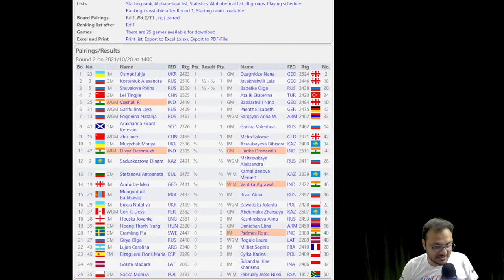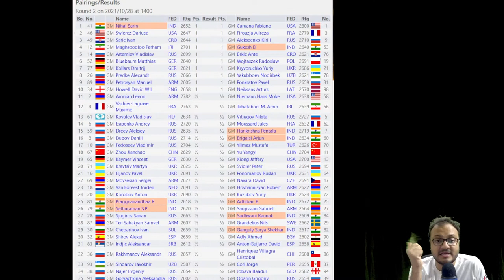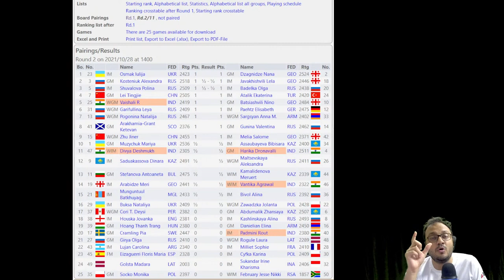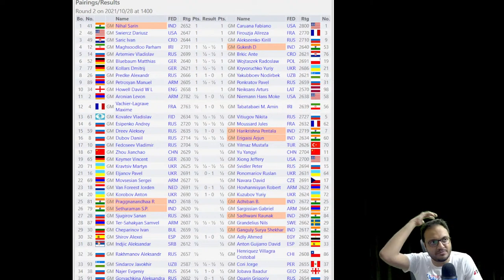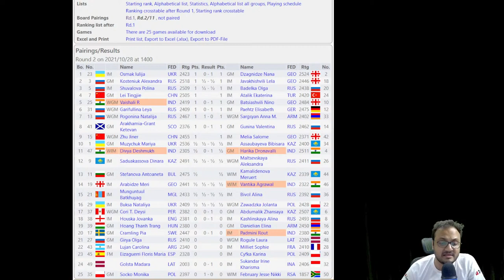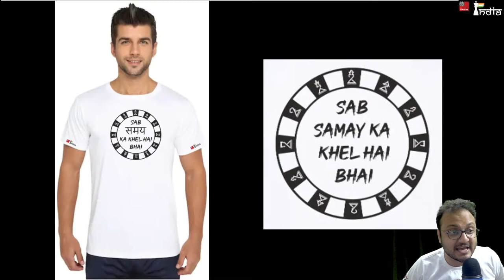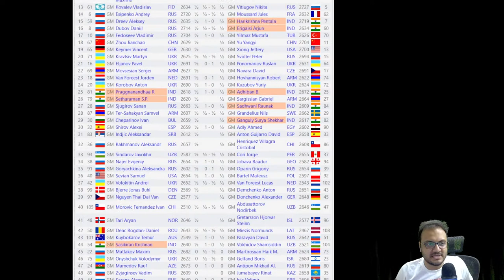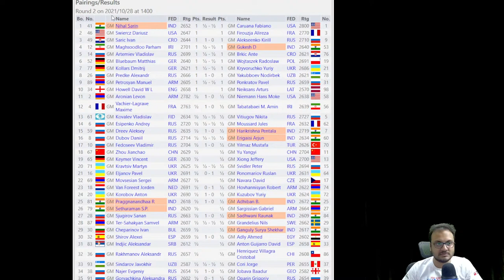FIDE chess.com Grand Swiss Day 02 | Nihal vs Caruana| Live commentary by IM Sagar Shah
Vedika's chocolates (now in orange flavour also). Perfect for diwali gifts

FIDE chess.com Grand Swiss is an 11-round Swiss event where 108 players in the open section and 49 in the women section will fight for a prize fund of US $5,50,000 and spots in the Candidates 2022 tournament. The prize money in the

The Indians who are playing here are (points mentioned in the bracket):
Harikrishna (0.5) vs Dreev (0.5)
Sethuraman (0.5) vs Gabriel Sargissian (0.5)
Nihal (1) vs  Fabiano Caruana (1)
Gukesh (1) vs Maghsoodloo (1)
Raunak (0.5) vs Sanan Sjugirov
Arjun Erigaisi (0.5) vs Daniil Dubov (0.5)
Pragg (0.5) vs Adhiban (0.5)
Ganguly (0.5) vs Cheparinov
Sasikiran (0.5) vs Vokhidov

Harika (0.5) vs Divya Deshmukh (0.5)
Padmini (0) vs Pia Cramling
Vantika (0.5) vs Meri Aradbidze
Vaishali (1) vs Nino Batsiashvili

The time control of the open event is 100 minutes for 40 moves + 50 minutes for 20 moves + 15 minutes for the remaining game + 30 second increment from move 1. For the women event it is 90 minutes for the first 40 moves + 30 minutes for the remaining moves with a 30 second increment from move 1.

Live commentary by IM Sagar Shah